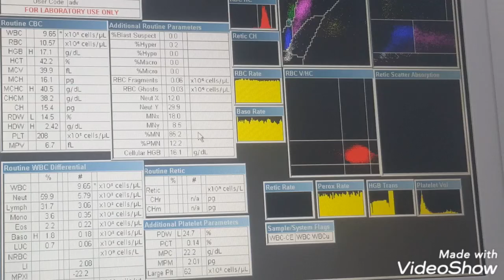Camula Vet Lab uses the best hematological analyzer in the world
Camula Vet Lab uses Advia hematological analyzer from Siemens company which is more suitable for horse blood than any other hematological analyzer.